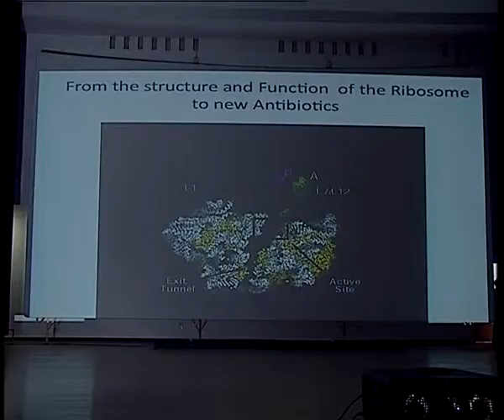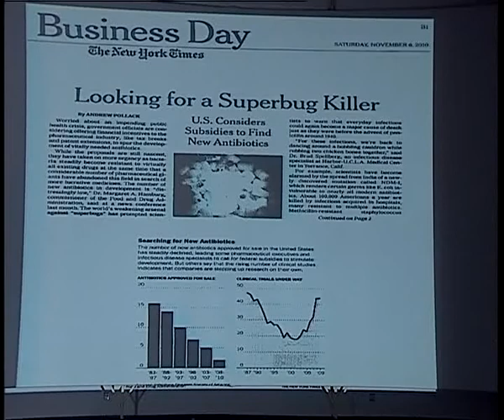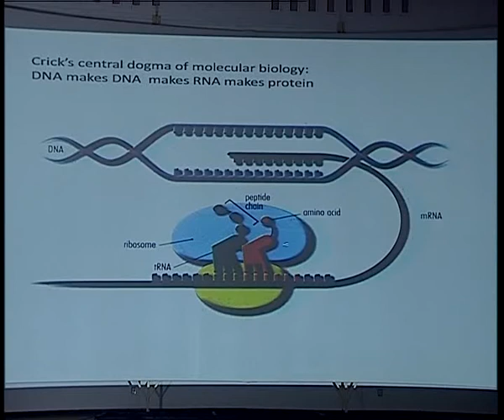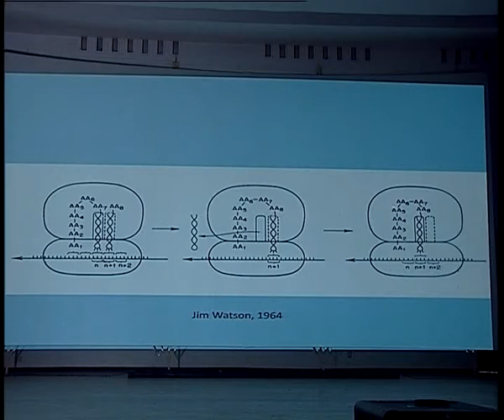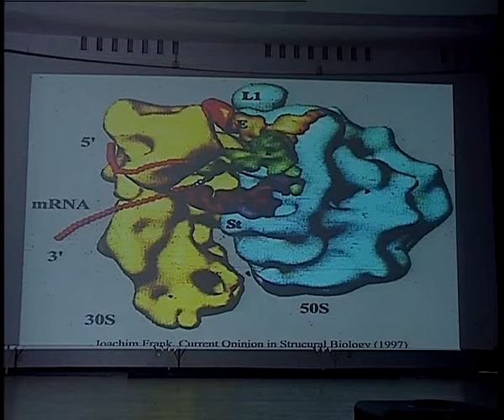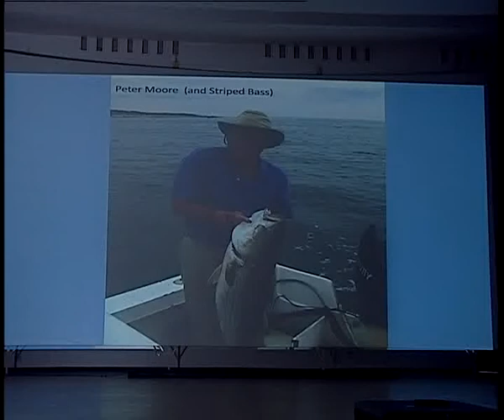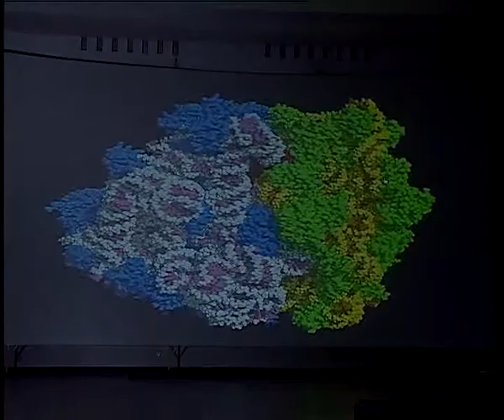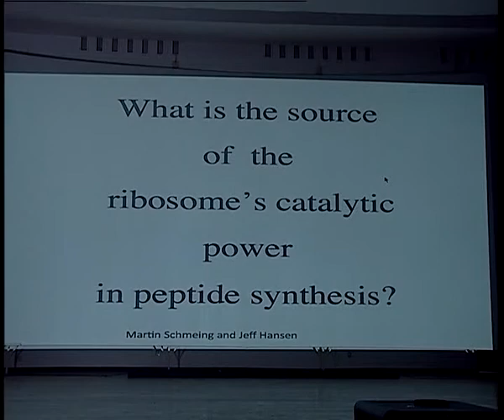Dr. Thomas Steitz_1.wmv